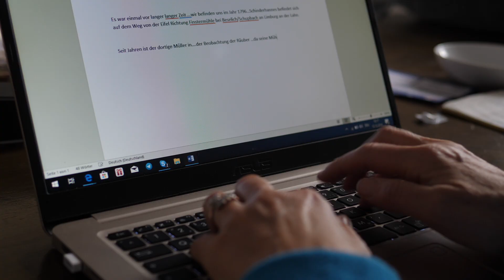How to talk to spirit - channeling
If you want to learn How to talk to spirit, this video is explaining how everyone can do this. It is also an introduction video to Spirit of Annagreta. How she got into channeling in the first place and how she is now dedicated her life to allow spirit to talk to you.

Spirit works with us in many ways. Sometimes spirit will come in the form of an actual channeling, but most times it's just as a thought or an idea that is so good that we have to take action. When that happens then you know it's inspired by spirit.

This video is about my journey as a channeller.

I am a medium who never thought i would become a medium. But in the very early stages of my life my soul was thrilled by spiritual themes. I grew up in a catholic little village, Mother Mary was the big love of my youth. I knew a thousand stories of holy beings and of the bible. But I never thought that those "heroes" of my youth would one day came so close to me.

At the age of 25 I could feel spirit in my body and the feeling, they move it, as if I was a puppet and they animate me. I felt an urge to read spiritual books, meditate and to try and get messages from "the other world". It took me another 25 years of spiritual studies like "Conversations with God", A Course in Miracles (ACIM) and the highly recommended books and YouTube Videos of Tina Louise Spalding (Channeling Jesus and Ananda) from channelingjesus.com.

Now Spirit has waited long enough. They nudge me, they guide me and know it is time. They want to talk through me to you. You have no idea how much courage it takes for me to do this, as I am so scared that minds will judge me and burn me, make fun of me or tell me I have lost my mind.

So please, if you think what i am doing is all nonsense and bullshit... then know I totally understand you. Please do not blame me, there is enough hatred in the world. Let us do something better with our precious life in these times.